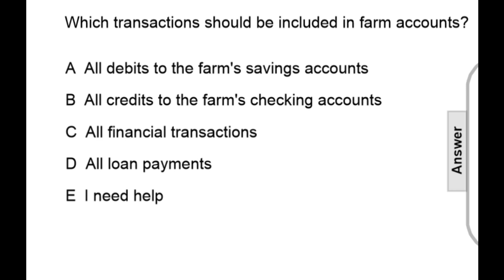Ag Farm Accounts FA 46